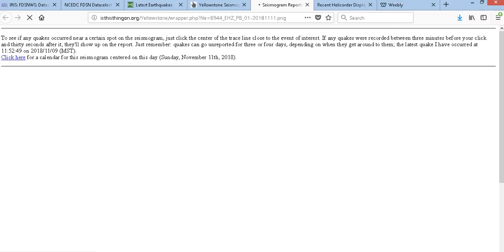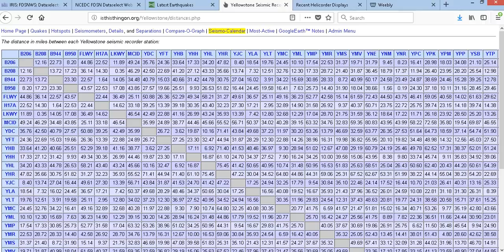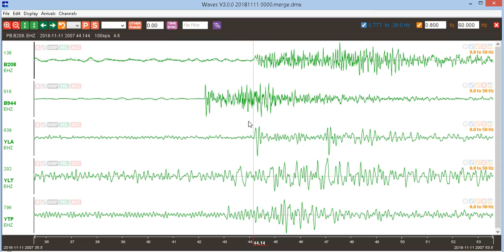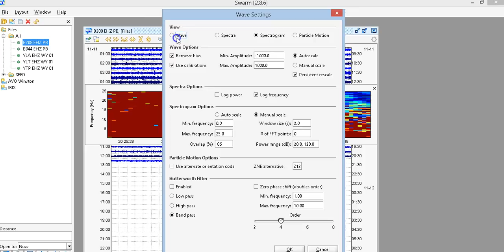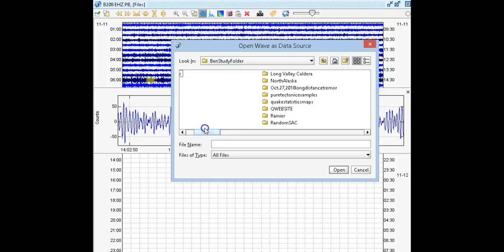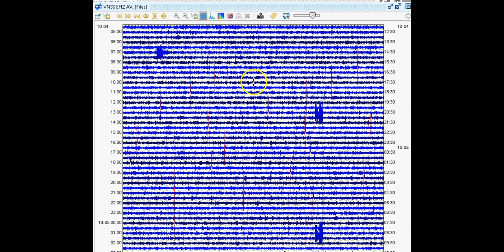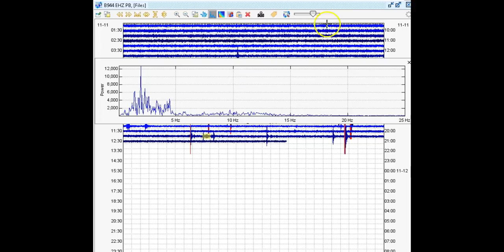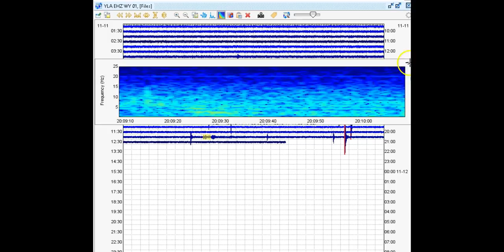Yellowstone Lake Seismicity Increases??? Possible LF event spotted... I just woke up...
Hey guys. A new swarm has just started breaking out closest to seismic station B944. I believe this swarm is occurred just 2 or 3 miles to east of B944. There was also a peculiar low frequency event spotted amongst the swarm. Swarms at Yellowstone in recent months have not lasted very long so we will see where this leads. I am going to spend the rest of the day analyzing this swarm since it seems to coincide with some weirdness that was spotted on B208. If this intensifies, I will let you know. God bless!